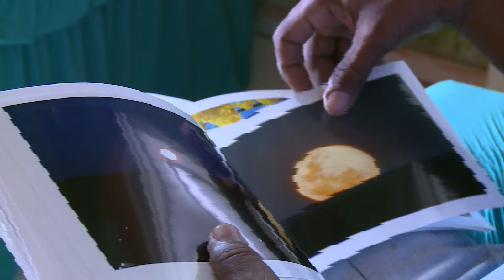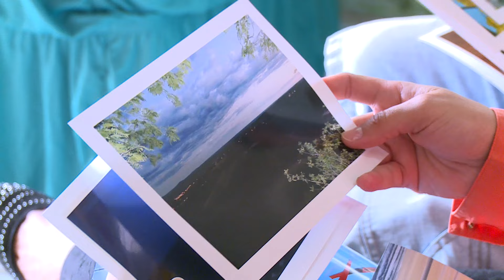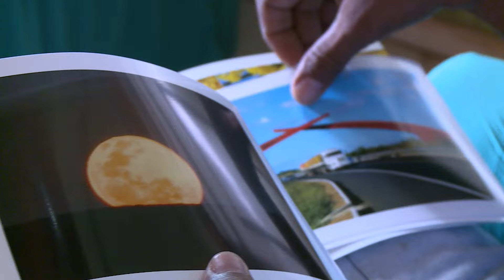João Luciano e seu amor pela fotografia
João Luciano é um motorista que já atravessou várias estradas do país e se apaixona pelas paisagens que se apresentam como frutos da natureza. Hoje, com sua inseparável máquina fotográfica, trabalha para a TV Assembleia, mas traz na sua bagagem os registros inusitados dos lugares por onde anda. Confira a reportagem para o Bom Dia Assembleia e Alepi